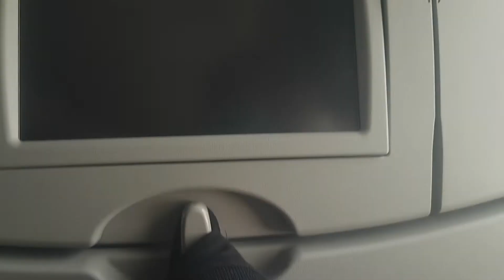TAP EXPRESS EMBRAER 195 LANDING IN LISBON (PORTUGAL)tapexpress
TAP EXPRESS EMBRAER 195 LANDING IN LISBON (PORTUGAL) DURING THE PANDEMIC.
MANY PLANES PARKING  AT LISBON AIRPORT DUE TO THE PANDEMIC.